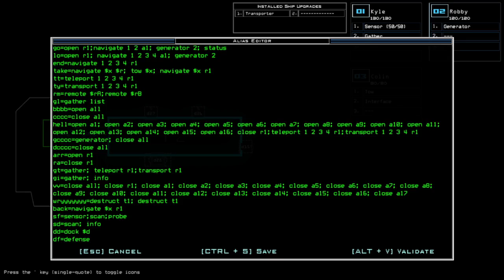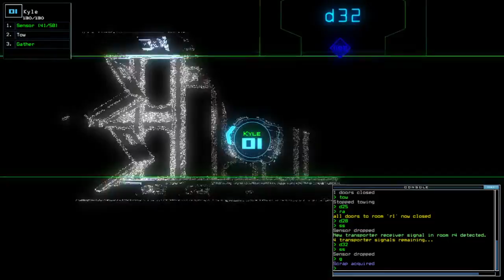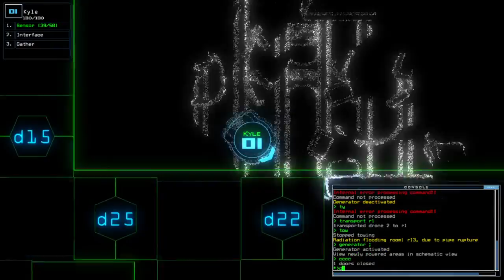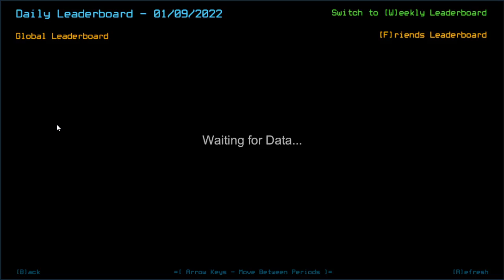Duskers Daily 9 Jan 2022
...tis alright. I've been thinking to upload this one anyway.